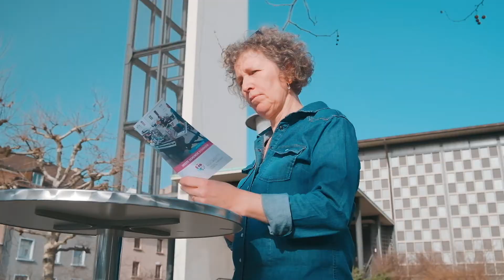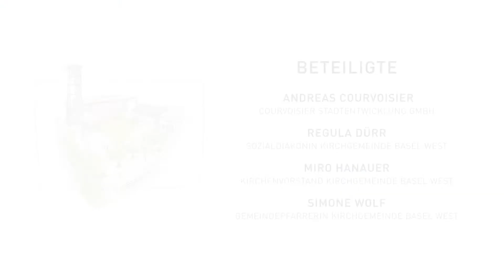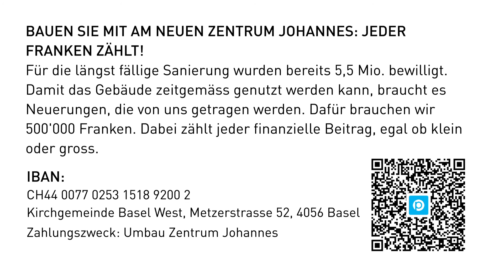BAUEN SIE MIT AM NEUEN ZENTRUM JOHANNES: JEDER FRANKEN ZÄHLT!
Für die längst fällige Sanierung wurden bereits 5,5 Mio. bewilligt. Damit das Gebäude zeitgemäss genutzt werden kann, braucht es Neuerungen, die von uns getragen werden. Dafür brauchen wir 500'000 Franken. Dabei zählt jeder finanzielle Beitrag, egal ob klein oder gross.

IBAN:
CH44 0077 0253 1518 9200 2
Kirchgemeinde Basel West, Metzerstrasse 52, 4056 Basel
Zahlungszweck: Umbau Zentrum Johannes

Ein Projekt der Kirchgemeinde Basel West.

Beteiligte:
Andreas Courvoisier, Courvoisier Stadtentwicklung GmbH,
Regula Dürr, Sozialdiakonin Kirchgemeinde Basel West
Miro Hanauer, Kirchenvorstand Kirchgemeinde Basel West
Simone Wolf, Gemeindepfarrerin Kirchgemeinde Basel West

Kamera/Schnitt: Serafin Lichtenhahn
Konzeption: Jamin Deutscher